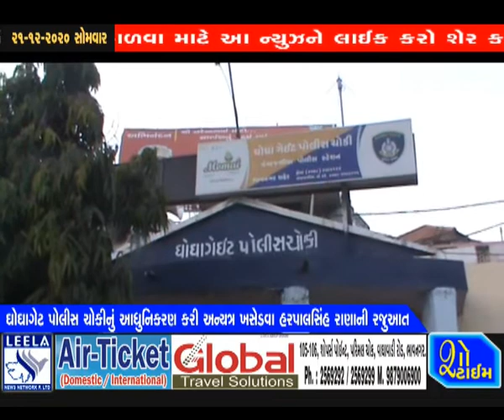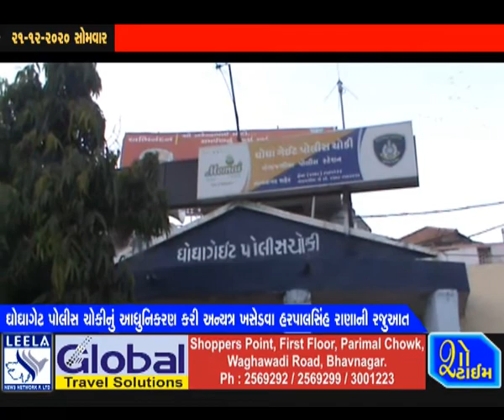ભાવનગરની ઘોઘાગેટ પોલીસ ચોકી અન્યત્ર ખસેડવા માંગણી